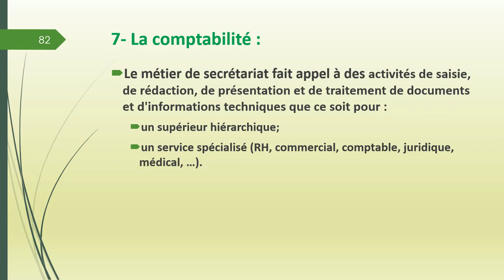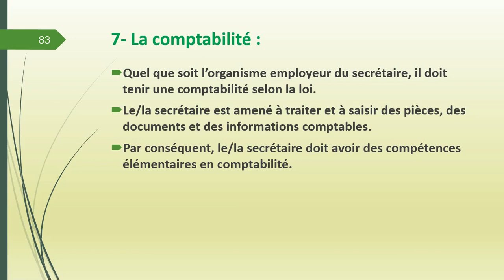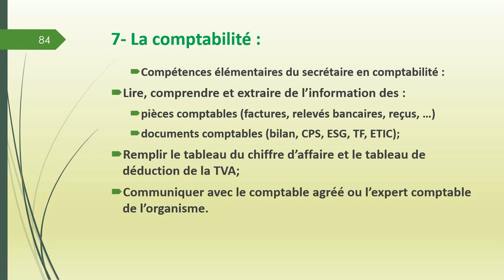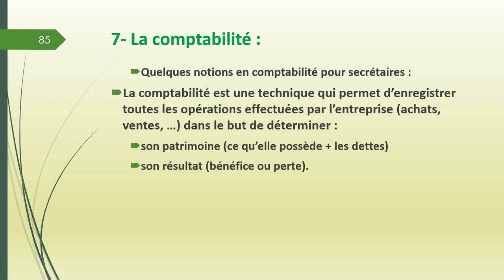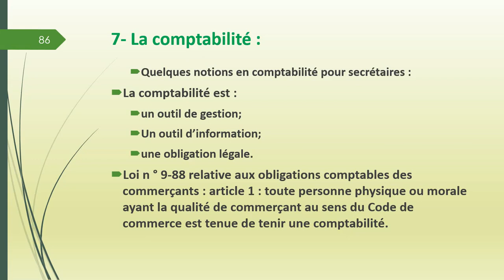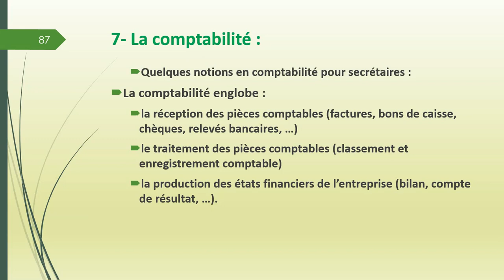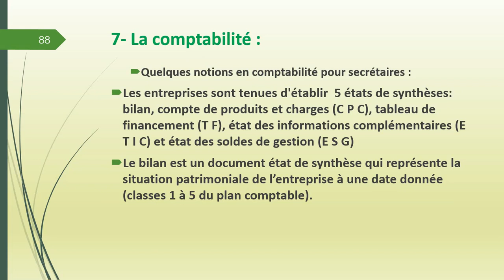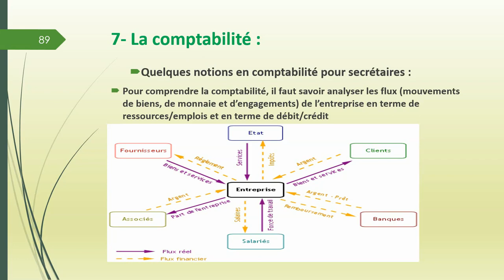Cours SECRETARIAT Chapitre 7 La comptabilité # Notions de comptabilité générale pour secrétaires